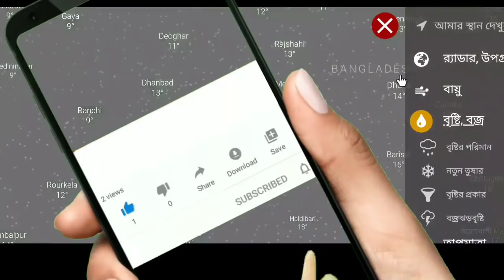আজ বৃষ্টি বঙ্গে, ভাসাবে দুই বাংলা, একদিকে ঝঞ্জা ও অন্যদিকে নিম্নচাপ | weather report today